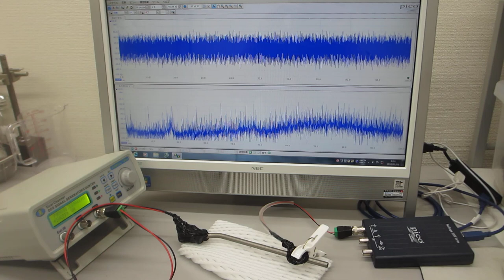メガヘルツの超音波発振制御（超音波システムの開発技術 ultrasonic-labo）